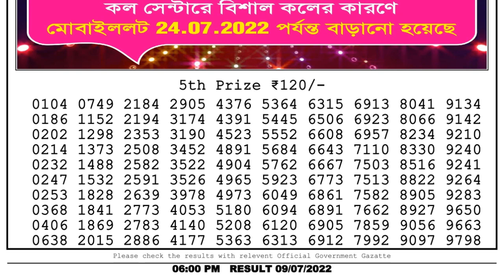🔴 Lottery Sambad Live 06:00pm 09/07/2022 Day Nagaland State Dear Lottery Result Pdf Download